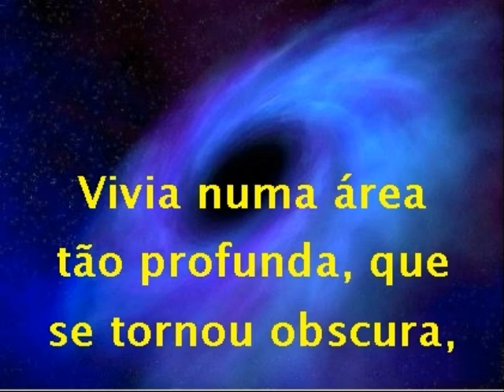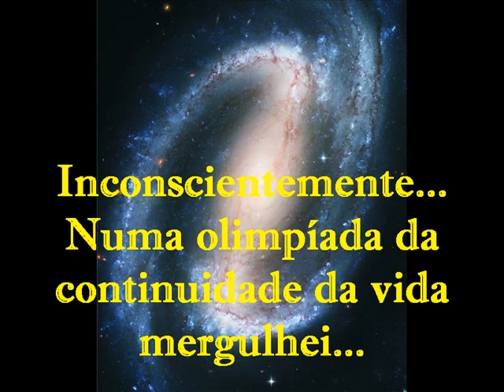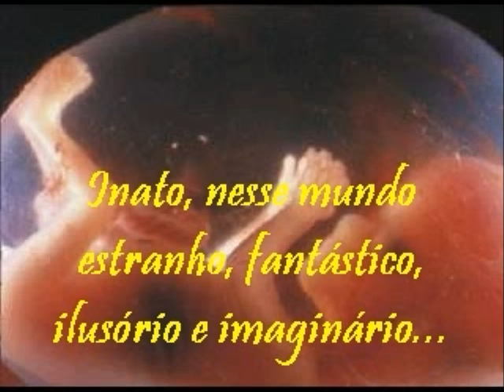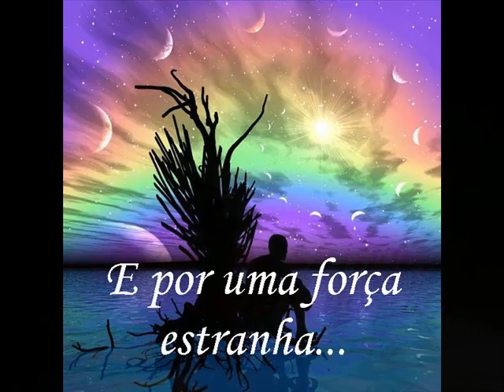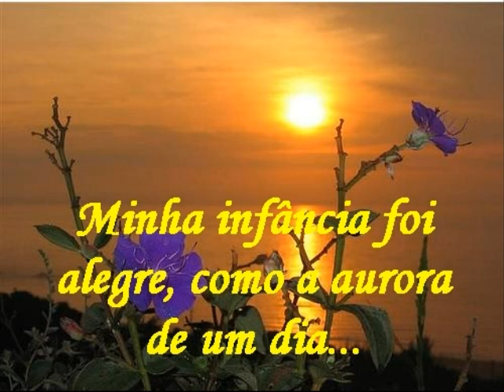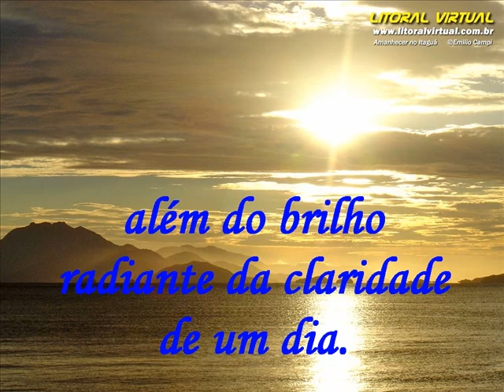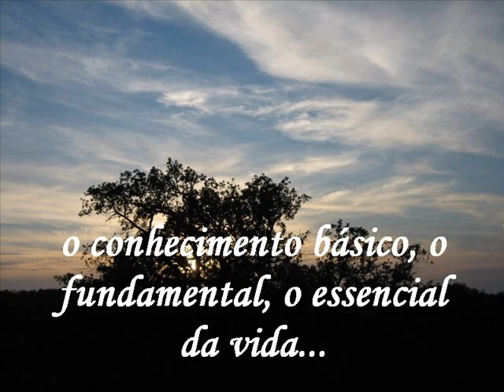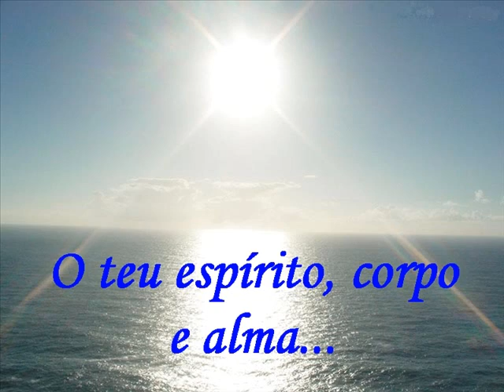Chariots of Fire - Richard Claydeman - (Poema - O Universo da Vida).wmv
Chariots of Fire - Richard Claydeman - (Poema - O Universo da Vida) Esse vídeo foi feito homanageando a passagem em vida do meu filho George Robson, que dexou suas pegadas marcantes, sua efêmera passagem pela vida e deixando em mim um universo eterno de saudade.